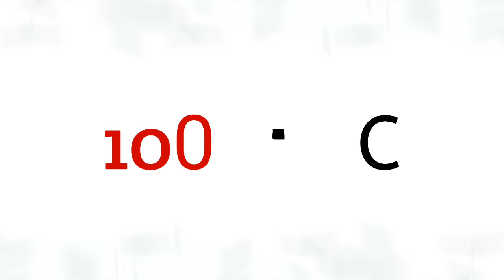Part 04 : XXL Roman Numerals 10 To 100 | XXL 2023 | XXVII 27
Part 04 Roman Numerals 10 to 100 | XXL 2023 | XXL | XXV | XXVII (27)

About video -
Roman numerals 1 to 10000 help students to understand and convert numbers to Roman numerals up to 10000. The list of roman numerals from 1 to 10000 is given in the following table.

l ll lll lV V VI VII VIII IX X XI XII XII XIV XV XVI XVII XVII XIX XX XXI XXII XXIII XXIV XXV XXVI XXVII XVIII XVIX XXX XXXI XXXII XXXIII XXXIV XXXV XXXVI XXXVII XXXVIII XXXIX XL XLI XLII XLIII XLIV XLV XLVI XLVII XLVIII XLIX L XXL 2023 XXI XXI XXI XXVII (27) X XXVIII C = 100 .

Roman numbers
Roman numbers 1 to 10000
Roman Numerals
Roman Numerals 1 to 10000
Roman numerals
xxl roman number
xxl xxl xxl xxl freestyle
xxxix super bowl